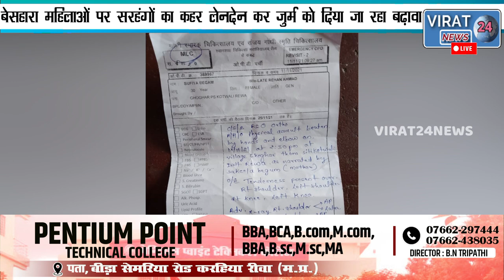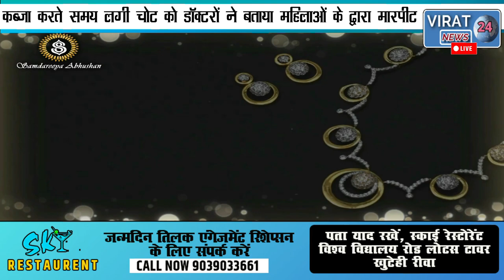🔻रीवा- लड़की के चाचा ने नशे में किया ऐसा कांड कि बवाल मच गया.घटना कैमरे में कैद।